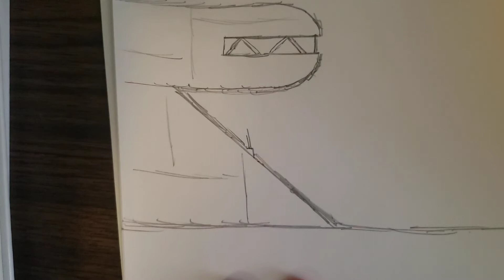Doodling for ASMR (Part 4) (Star cruiser)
A star cruiser fires it cannons at its enemies as it passes near by a gas giant!  This is the fourth video in my Doodling for ASMR series and maybe the last for a while.
If you enjoyed please please please like and subscribe so I know that I should make more drawing videos...If you didn't like it then leave a like anyway to be nice.  THANKS!